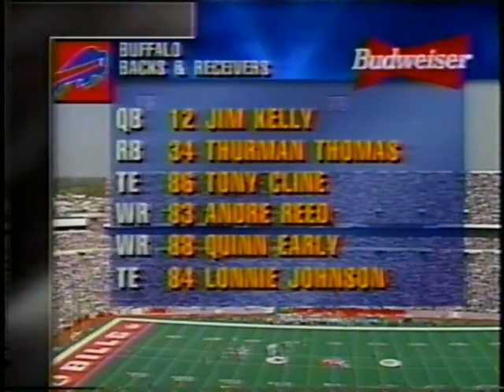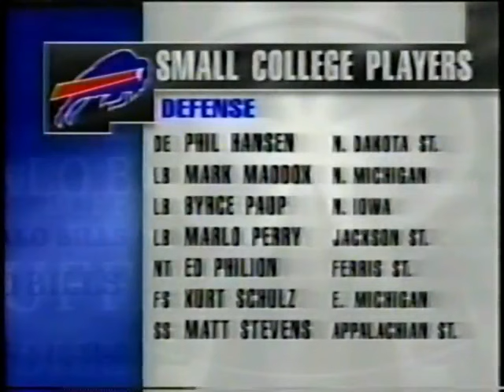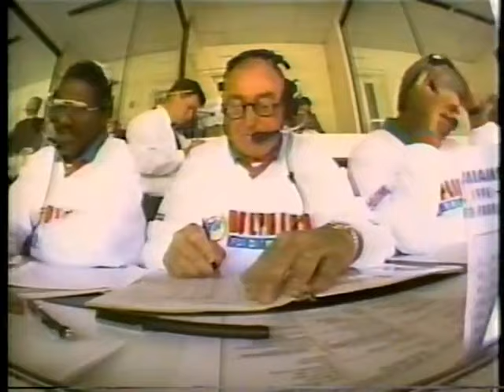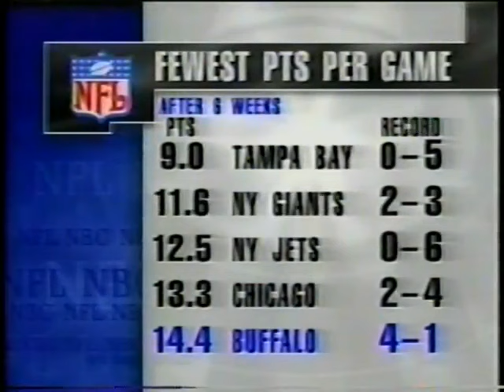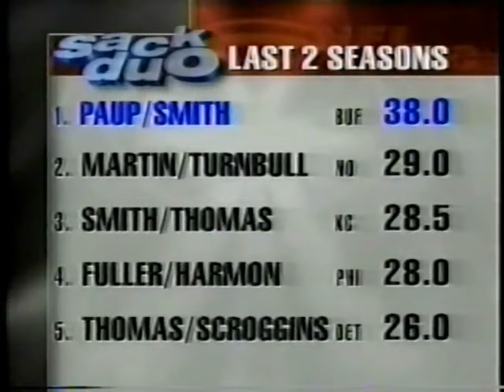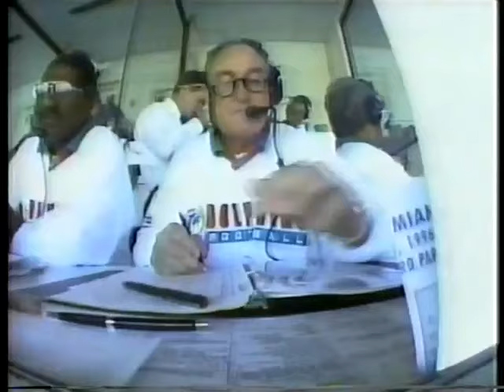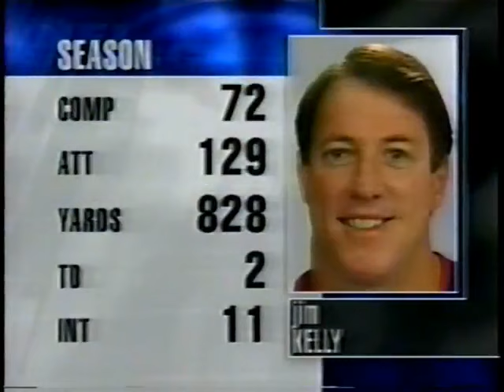1996 Week 7 Miami at Buffalo